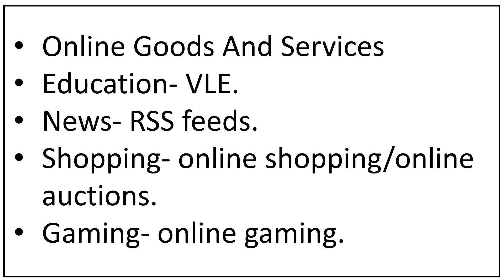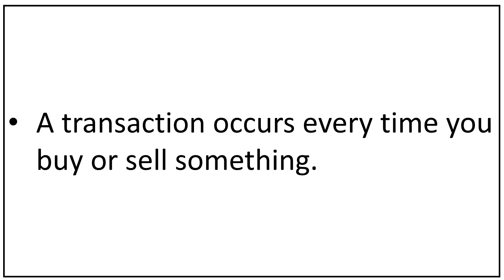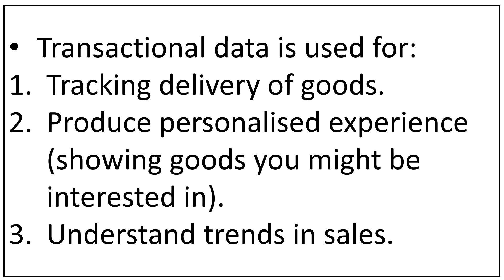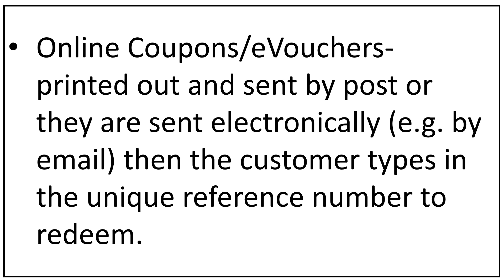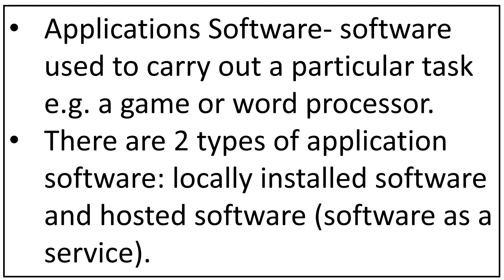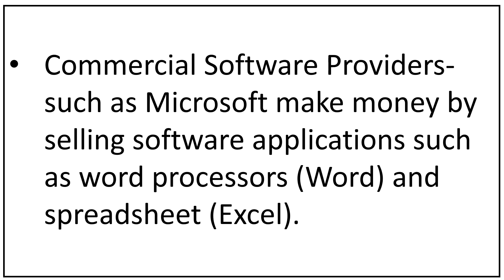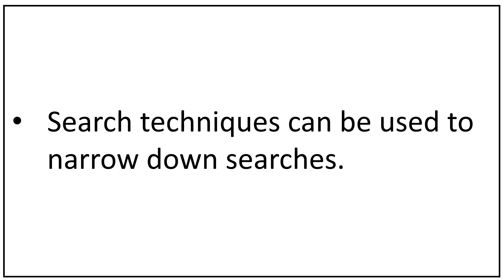ONLINE GOODS AND SERVICES | SARAH COMPUTING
Online Goods and Services.